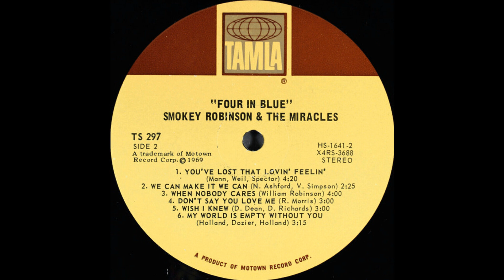Smokey Robinson And The Miracles - Wish I Knew